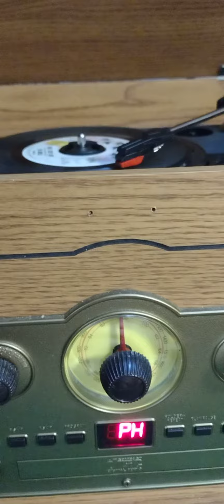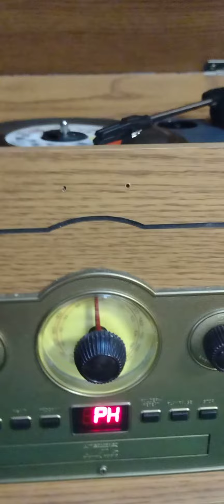the dovells hully gully baby early 1960's